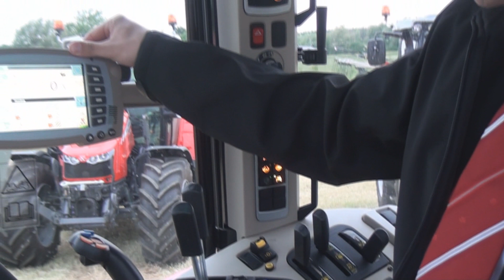Uitleg van de nieuwe Massey Ferguson 6600 serie Trekkerweb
Uitleg van de nieuwe Massey Ferguson 6600 serie uitleg door Christiaan van Lonkhuyzen Product Manager Massey Ferguson bij MechaTrac tijdens het Super6 event

Trekkerweb is het videokanaal met Video en film over ploegen, zaaien, maaien, rooien, oogsten. Met hoofdrol voor trekker, werktuig en landbouwmachines. Zoals combine, bietenrooier, aardappelrooier, hakselaar, maaier, schudder zaaimachine en ploeg. Veel plezier met filmen en filmpjes bekijken.

Trekkerweb is a channel , with video about tractors, combines and other machines. Herein you can see parts of planting, growing, fertilization, harvesting  and ploughing

Trekkerweb ist der Video-Kanal in den Niederlanden. Der landwirtschaftlich orientierte Verlag liefert Film und Video aus den Bereichen der Aussaat, Pflege und Ernte auf dem Acker und über Maschinen vom Traktor bis zum Selbstfahrer.